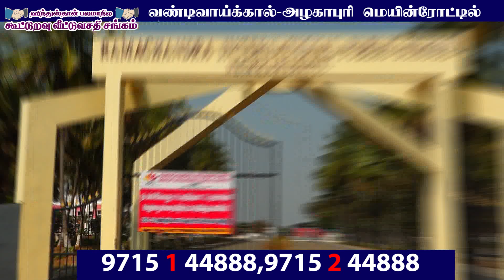Kumaran Nagar Palani - 97159-90101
Dtcp Approved